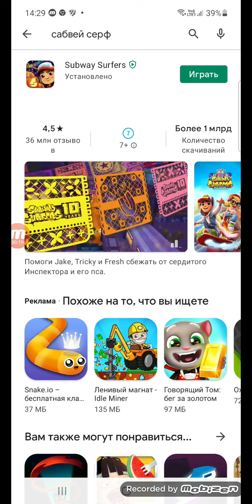Играю в Савбей серф Новая игра на канале!